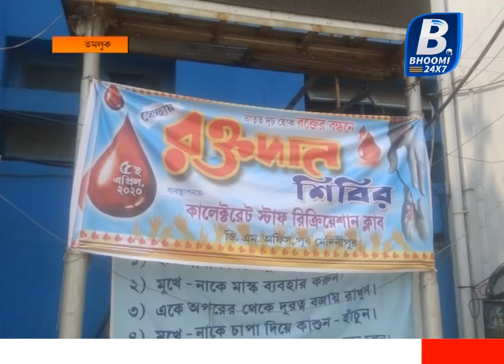কালেক্টর স্টাফ রিক্রিয়েশান ক্লাবের উদ্যোগে রক্তদান শিবির